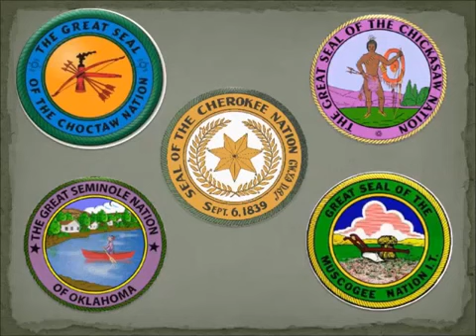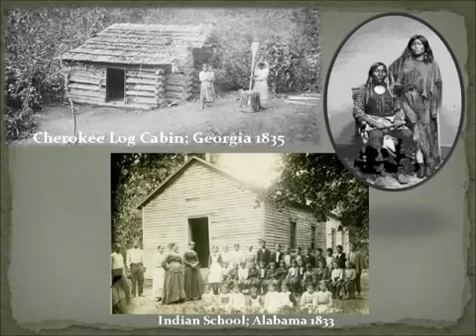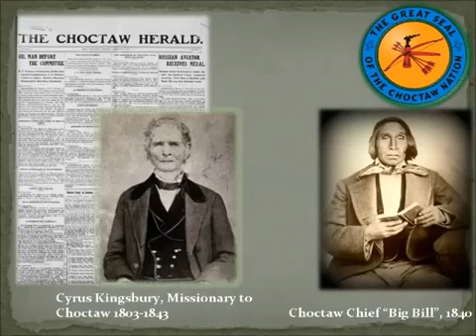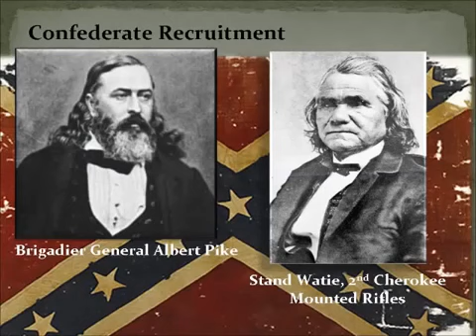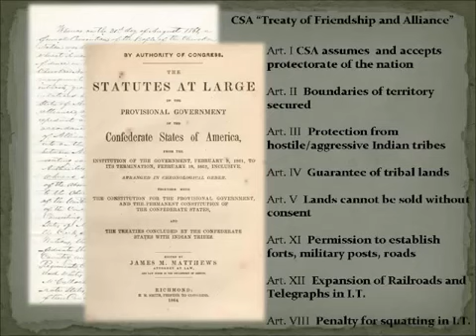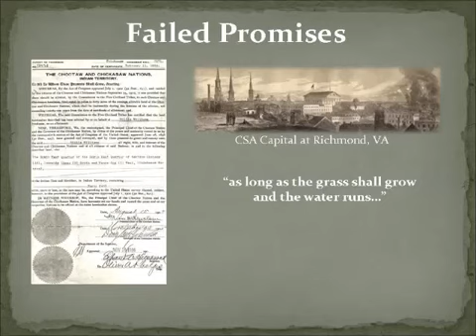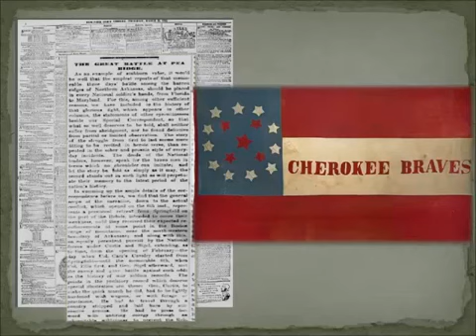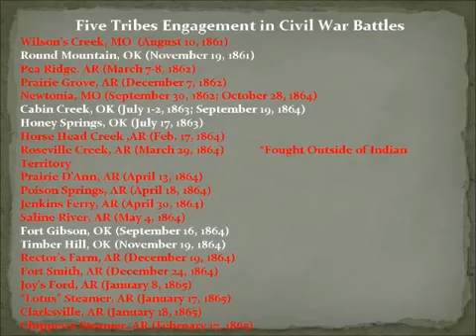The Five Civilized Tribes and the Civil War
The Five Civilized Tribes were torned between the North and the South leading into the Civil War.  The Confederacy courted the friendship of the Five Civilized Tribes and entered into Treaties that required them to fight with the South on indian lands but of course the Confederacy much like the Union never kept its Treaties with the Indians.  This lecture is given by a member of the Cherokee tribe she estimates that 10,000-20,000 Indians fought in the Civil War on both sides.  Sadly sometimes Tribes or Clans were split down the middle and like in the French and Indian War Cherokee fought agains Cherokke and Creek fought against his brother Creek.